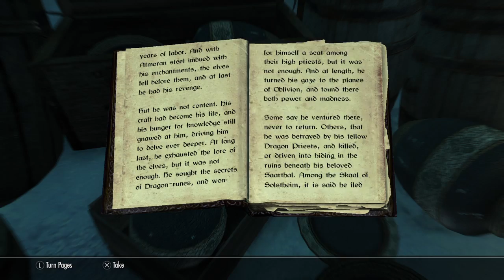Bristleback Cave Fail Part 2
The doomed venture into Bristleback Cave, this is everything of what not to do, starting with going in with out upgrading your weapons and armour.